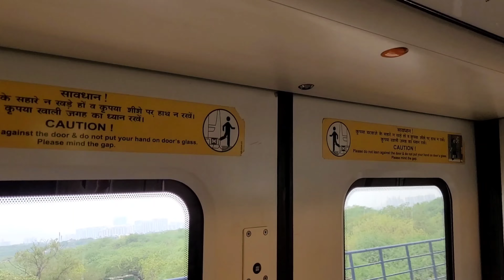Delhi metro omg full step by step guide ☺️दिल्ली मेट्रो blog by Rj wagad